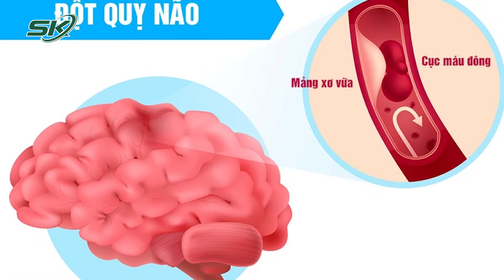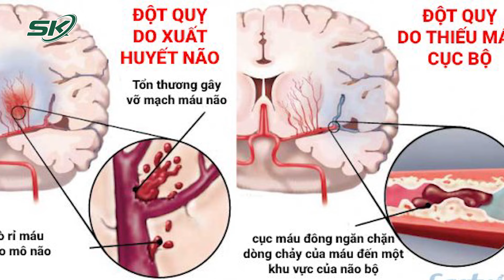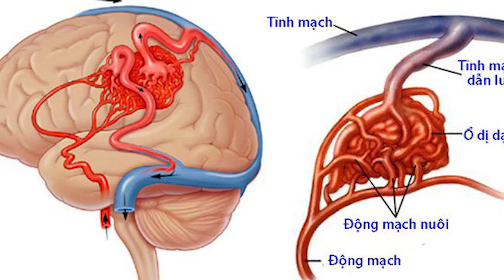Ngoạn Mục Cứu Người Bệnh Đột Quỵ Não 2 Lần Liên Tiếp| SKĐS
SKĐS| Mới đây bệnh viện Đa khoa tỉnh Bắc Giang thông tin, một nữ bệnh nhân 51 tuổi (trú tại Nghĩa Trung, Việt Yên) nhập viện ngày 4/4 trong tình trạng khó thở, lơ mơ, nói khó, yếu nửa người bên trái. Sau khi thăm khám, chụp cắt lớp vi tính mạch máu não, kết quả cho thấy hình ảnh tắc động mạch não giữa bên phải đoạn M1. Đặc biệt, khi điện tim cấp cứu tại giường và siêu âm tim, các bác sỹ phát hiện tình trạng tim loạn nhịp, có rung nhĩ và suy tim nặng ( EF = 36%), mặc dù trước đây người bệnh chưa từng phát hiện mình bị bệnh tim. Ngay lập tức, các bác sỹ hội chẩn cùng chuyên gia can thiệp mạch não Bệnh viện Trung ương quân đội 108, phân tích tình trạng người bệnh để đưa ra hướng điều trị thích hợp. Bất ngờ, trong thời gian khi các bác sỹ hội chẩn, người bệnh có tiến triển tốt, tự hồi phục và hết liệt gần như hoàn toàn, được tiếp tục theo dõi tại bệnh viện. Đến 14h30 cùng ngày, bệnh nhân có biểu hiện đột quỵ lần thứ hai với tình trạng liệt nửa người bên trái. Hai kíp bác sỹ lập tức can thiệp cấp cứu để lấy huyết khối, tái thông mạch máu não, cứu sống người bệnh.